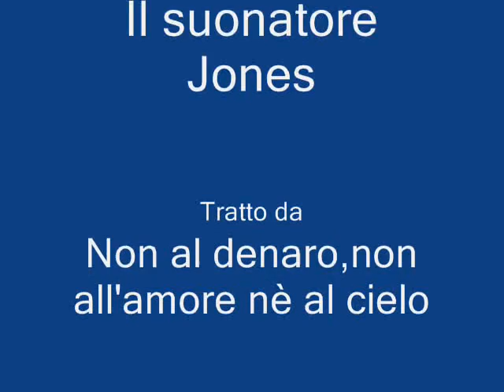Il suonatore Jones - Fabrizio De Andrè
Testo

In un vortice di polvere
gli altri vedevan siccità,
a me ricordava
la gonna di Jenny
in un ballo di tanti anni fa.

Sentivo la mia terra
vibrare di suoni, era il mio cuore
e allora perché coltivarla ancora,
come pensarla migliore.

Libertà l'ho vista dormire
nei campi coltivati
a cielo e denaro,
a cielo ed amore,
protetta da un filo spinato.

Libertà l'ho vista svegliarsi
ogni volta che ho suonato
per un fruscio di ragazze
a un ballo,
per un compagno ubriaco.

E poi se la gente sa,
e la gente lo sa che sai suonare,
suonare ti tocca
per tutta la vita
e ti piace lasciarti ascoltare.

Finii con i campi alle ortiche
finii con un flauto spezzato
e un ridere rauco
ricordi tanti
e nemmeno un rimpianto.